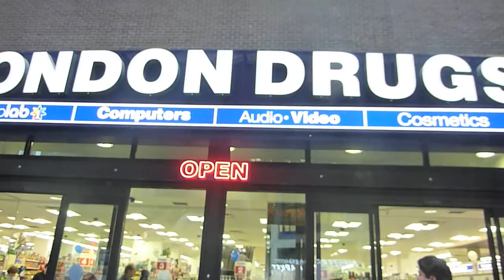Cake and Free Giveaways at London Drugs Grand Opening at Hastings and Abbott in Vancouver.mp4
In this video is Cake Slices of London Drugs Cake baked by Nester's Market  and Free Giveaways at London Drugs Grand Opening in Woodwards Atrium at Hastings and Abbott in Vancouver

This video was filmed by April Smith of AHA MEDIA on a New Media camera - Panasonic DMC-ZS3. AHA MEDIA is  about exploring mobile media production through New Media cameras. For a better quality version of this video, please DM April Smith @AprilFilms on Twitter or Facebook.com/AprilFilms